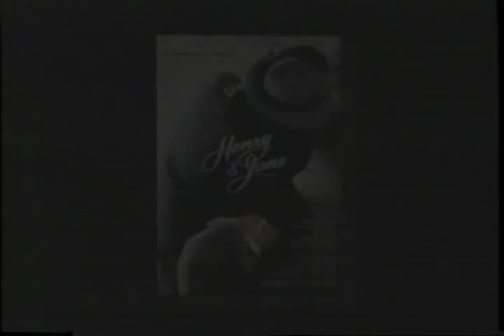Henry And June Trailer 1990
Director: Philip Kaufman
Starring: Fred Ward, Jean-Philippe Ecoffey, Kevin Spacey, Maria de Madeiros, Richard E. Grant, Uma Thurman

True explicit story of writer Anais Nin's passionate affair with controversial author Henry Miller and his wife in 1930s Paris.

Movie, Henry And June Movie,Henry And June Trailer,Henry And June 1990, Philip Kaufman,Fred Ward, Jean-Philippe Ecoffey, Kevin Spacey, Maria de Madeiros, Richard E. Grant, Uma Thurman